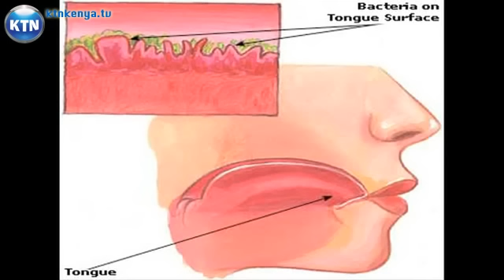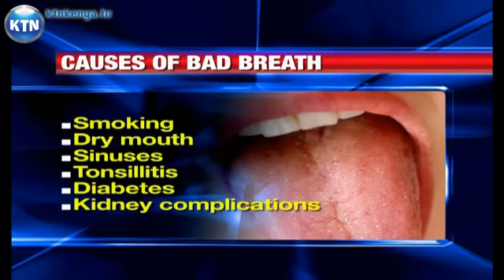Healthy You : Bad breath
The practice of good oral hygiene is part of our daily grooming routine and while most dentists advice on having a dental checkup at least twice a year, recent studies reveal that at least twenty five percent of the world's population suffer from bad breath,  today's healthy you feature gives us more on coping with bad breath